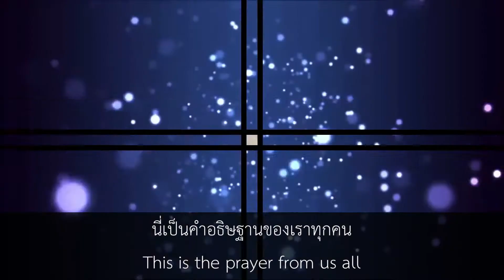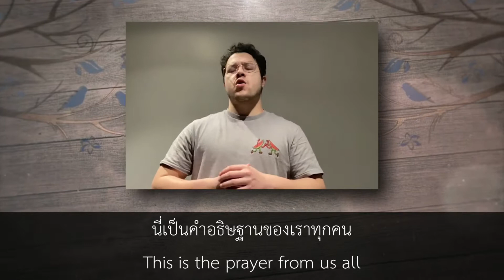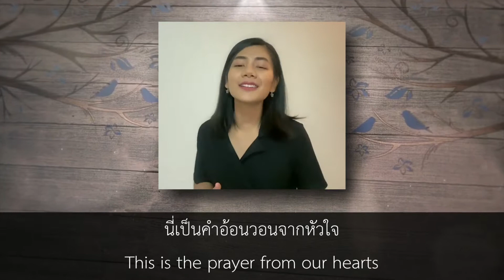โปรดอวยพรประเทศไทย : Cover by Bangkok & Khon Kaen Christian Church (BCC & KCC)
ขอขอบคุณดนตรีประกอบ
สื่อ VDO นี้ไม่ได้มีจุดประสงค์ในทางการค้าใดๆ จัดทำขึ้นเพื่อประกอบกิจกรรมนมัสการพระเจ้าของ คริสตจักร คริสเตียนกรุงเทพ เท่านั้น